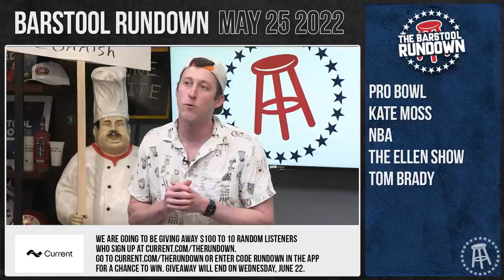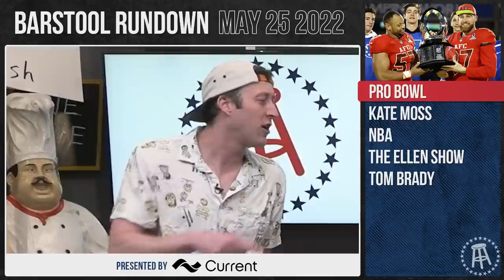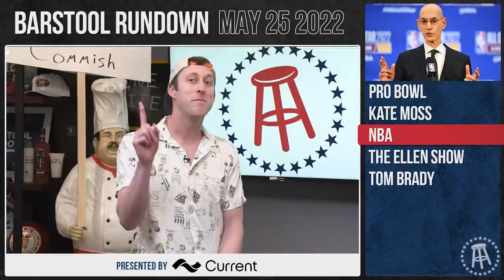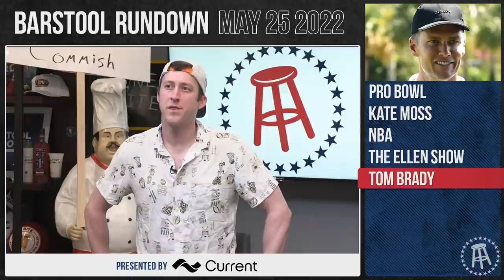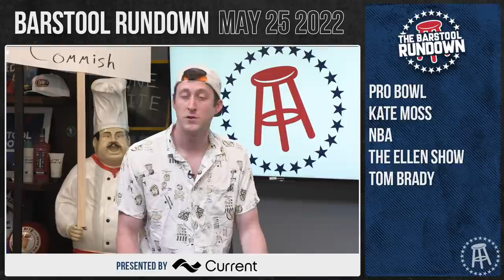Cancel The Pro Bowl - Barstool Rundown - May 25, 2022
On today's Barstool Rundown- Pat, Glenny Balls, and Joey Camasta go over the NFL looking to change fix the issue with the Pro Bowl, Kate Moss testifying in court in the Johnny Depp trial, the NBA putting teams in Seattle and Las Vegas, the Ellen Show coming to an end, and Tom Brady's viral golf tik tok.

We’re partnering with Current to help give back to the Rundown viewers. We are going to be giving away $100 to 10 random listeners who sign up or enter code RUNDOWN in the app for a chance to win.